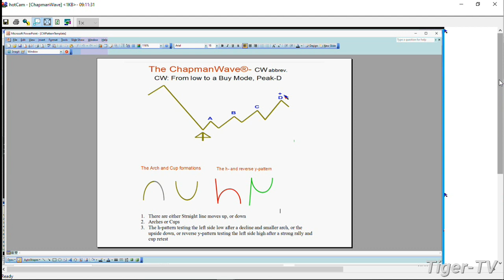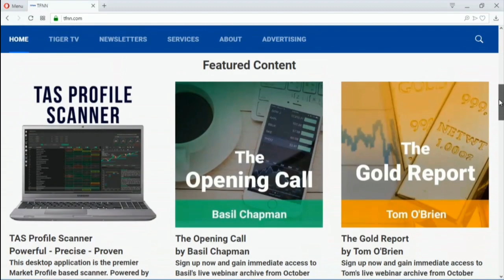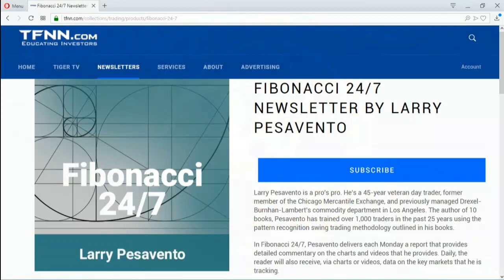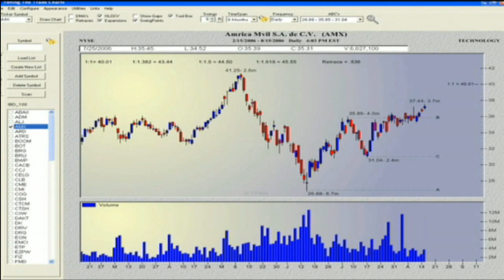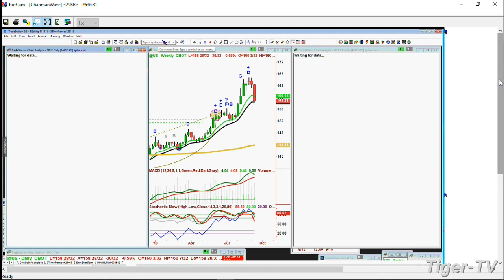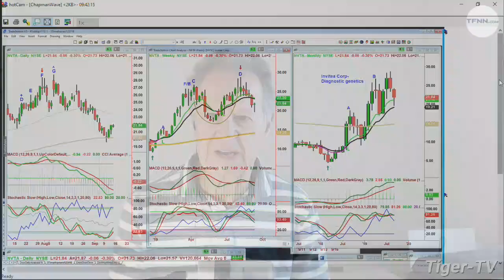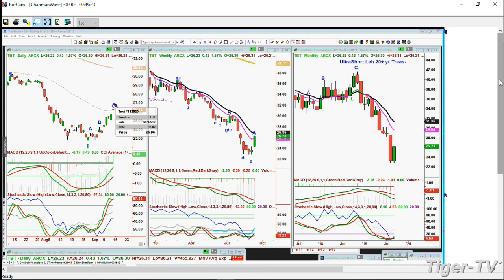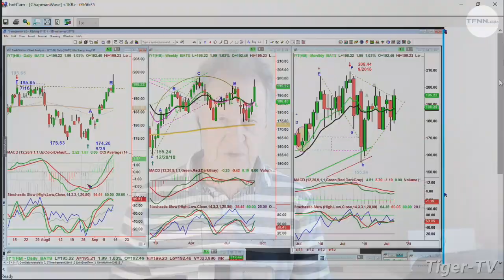September 13th, 2019 - Trade What You See with Guest-Host Basil Chapman on TFNN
Follow along with guest-host Basil Chapman as he explains Gartleys, Bradley Models and Fibonacci strategy for daily chart analysis.